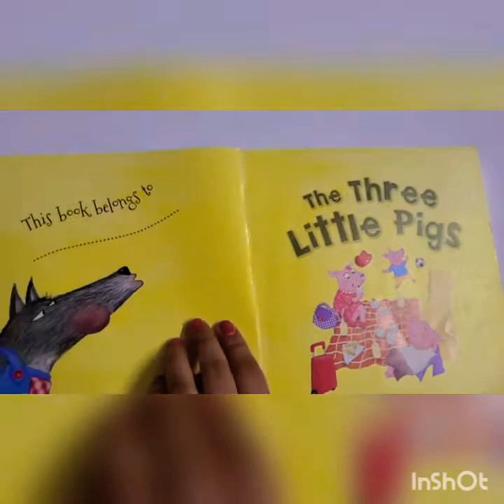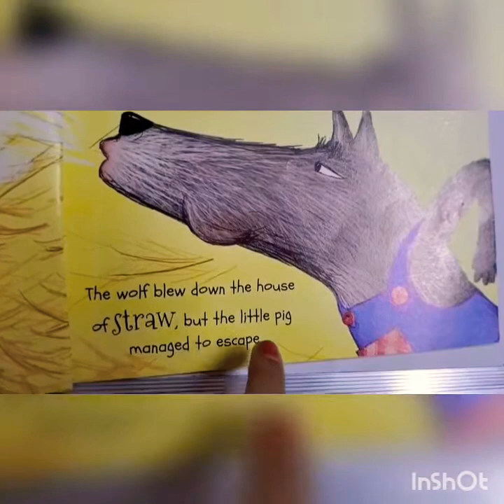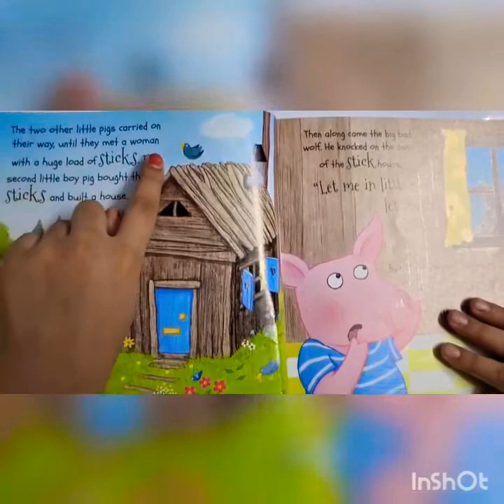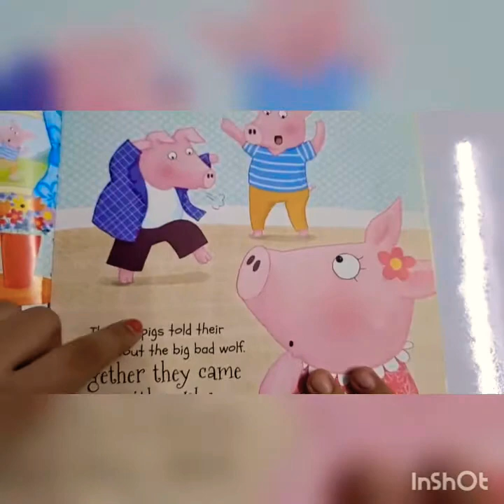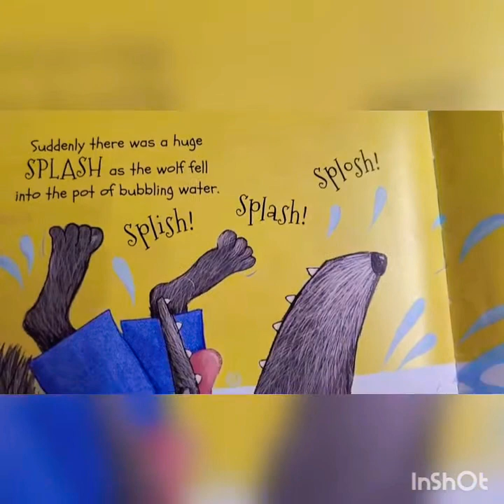The three little pigs 🐖